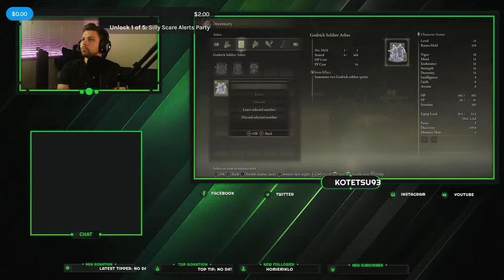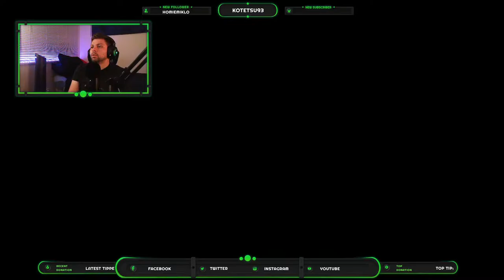I'm back!!!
I'm back to the world of Elden Ring.